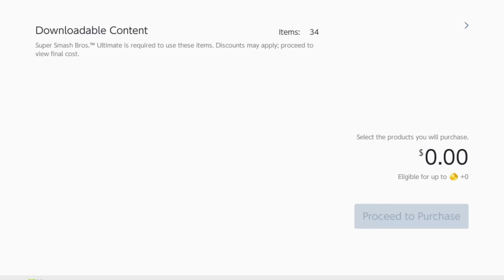BYLETH: Day 1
Super Smash Bros Ultimate released their new DLC character, Byleth, and everyone was happy.

Thanks to FamilyJules who let me use a few of his FE3H covers in this, check him out!